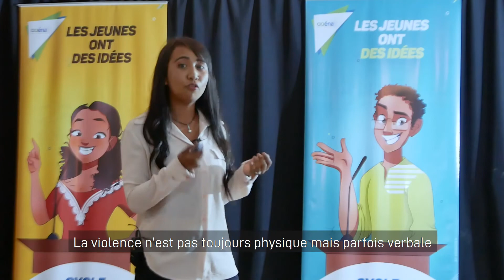Précieuse Randriamanantsara : Ady amin’ny herisetra atao amin’ny ankizy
Hita mibaribary ankehitriny ireo karazana herisetra mianjady amin'ny ankizy.
Manazava ny anton'izany sy indrindra indrindra manoro hevitra ny iadiana amin'izany i Précieuse.
Henoy sy zarao ho fiarovana ireo tsy manan-tsiny.

L'actualité a révélé au grand jour les violences subies par les enfants.
Précieuse responsabilise tout un chacun pour lutter contre.
A voir et partager pour protéger nos enfants !